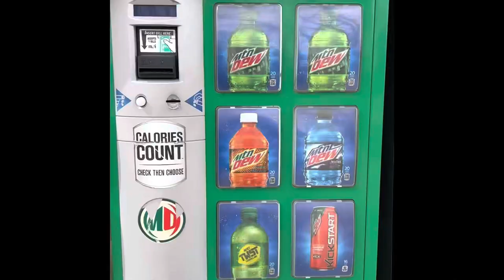Eastern Iowa Ghost Towns